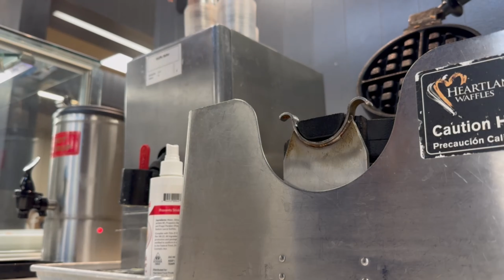random days in my life | maintenance touch ups, breakfast on campus, late night study sessions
hey guys!!! welcome back to another video . i think I’m going 3 for 3 with uploads this month!!! In today’s video its pretty random! from getting maintenance done, to horrible ￼açai bowls. I hope you guys enjoy this video and all other videos to come.

thank you so much for almost 1k on my maintenance vlog & 300 subscribers 😘😘😘 it means the world .

tiktok karimonique